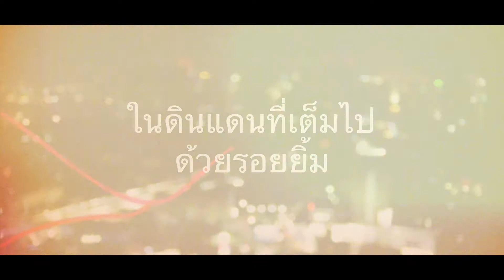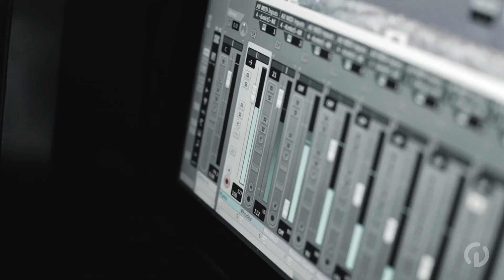Music Authenticity in Content Marketing - Centerline Digital Video Blog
Jonathan Churchill — Composer/Sound Designer for Centerline Digital — talks about the importance of authentic music in customer references.

At Centerline, musical authenticity is a key component of quality content. And since we tell customer stories from all over the world, it's crucial that the right music and sounds are paired with our video footage to capture the essence of each culture. For the IBM Customer reference with Siam Commercial Bank, we wanted to incorporate a style of traditional Thai music that would be symbolic of the region while staying true to the IBM brand.

To learn more about how we help you succeed with content marketing,